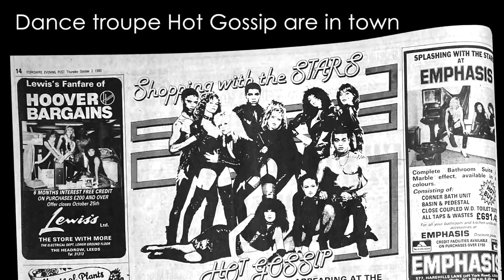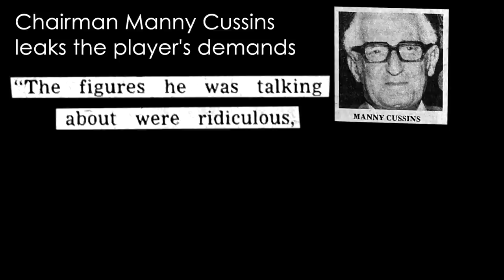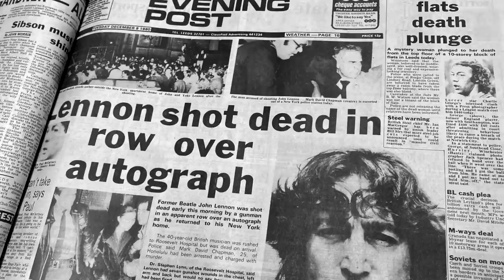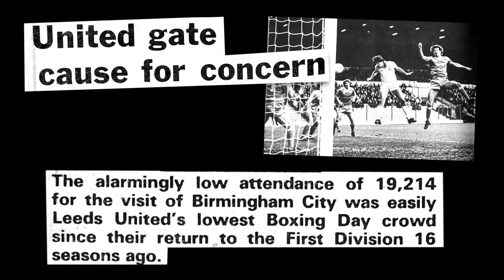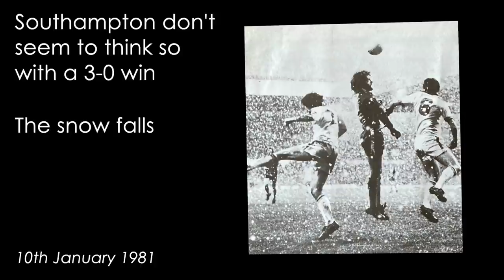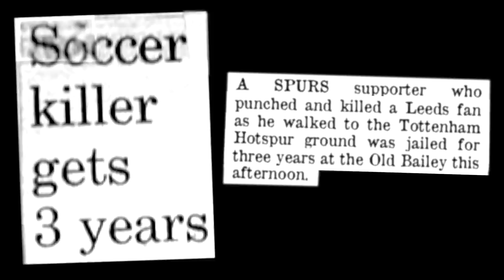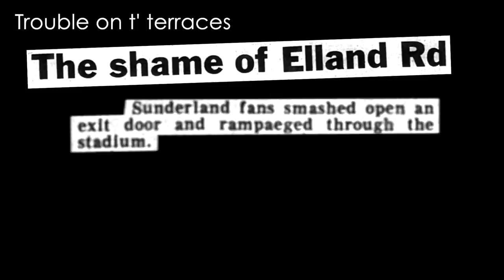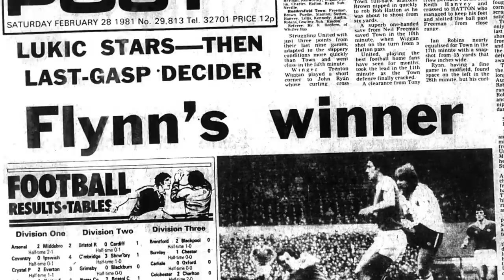Leeds United: The Wilderness Years 1975-1988: 29: Smash & Grab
Season 1980-81 part three. A late winner at Old Trafford and the redemption of John Lukic.